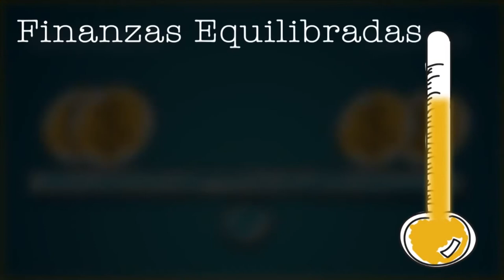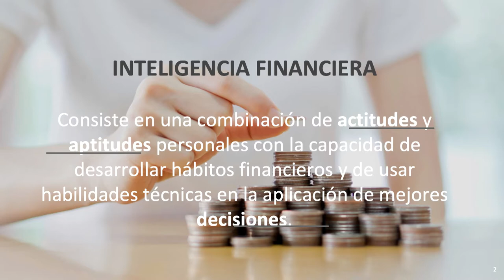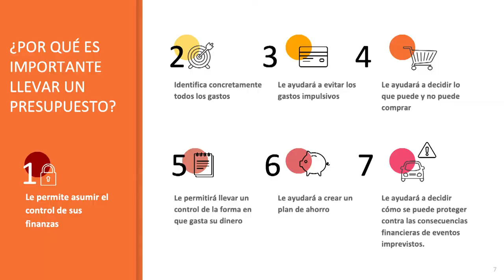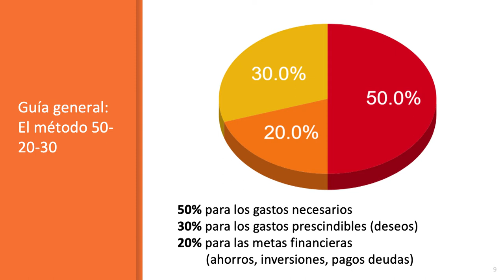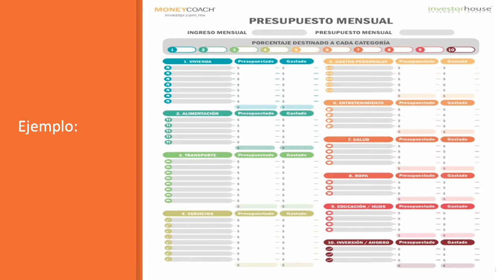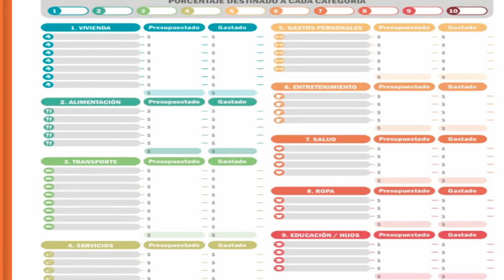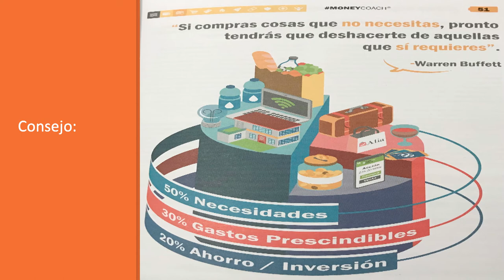Aroma a Negocios - Entrevista - Presupuestos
Hoy tenemos el tema de Cómo hacer un presupuesto familiar y/o personal con el Lic. Carlos Olivas, nos dará algunos conceptos básicos y algunas reglas para crear nuestro presupuesto.